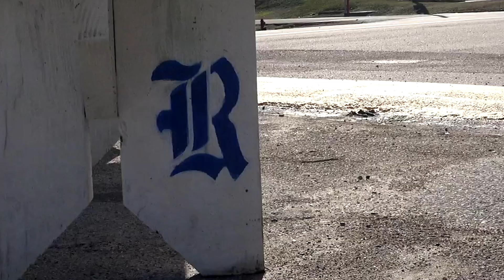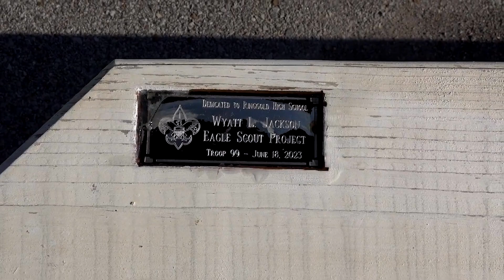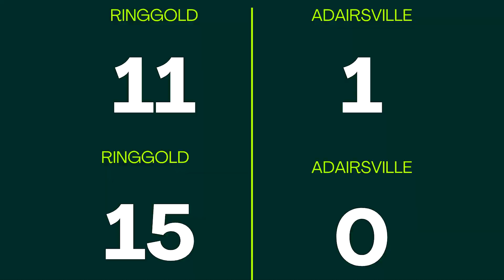TNN Spring 2024 Episode 9